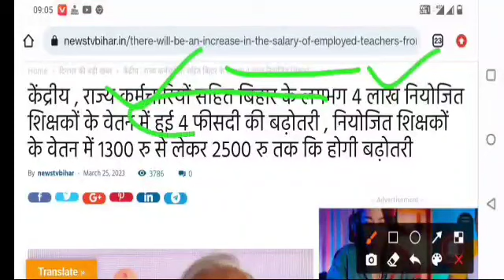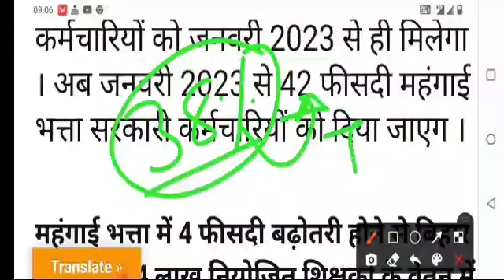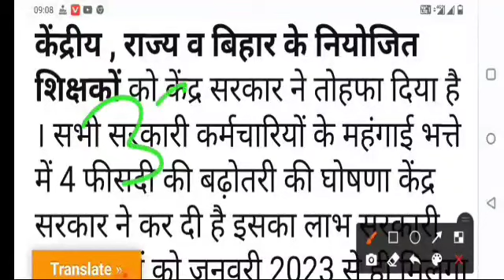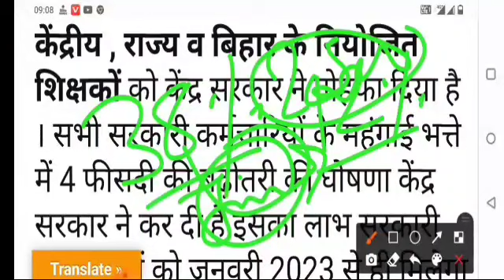नियोजित शिक्षकों के वेतन में 2500 की वृद्धि।SUN 7H